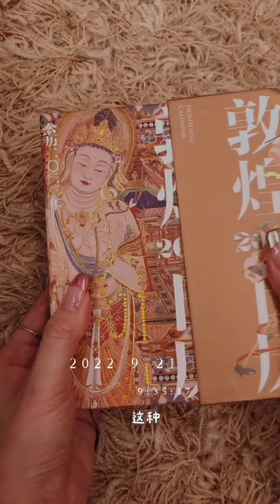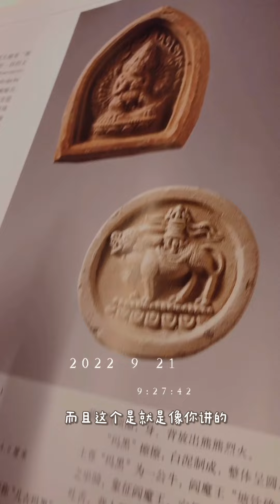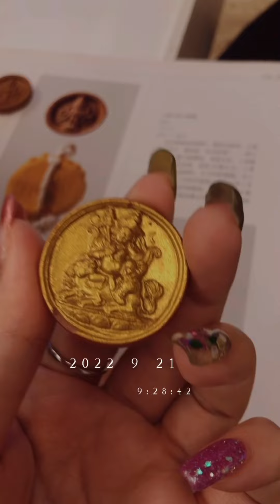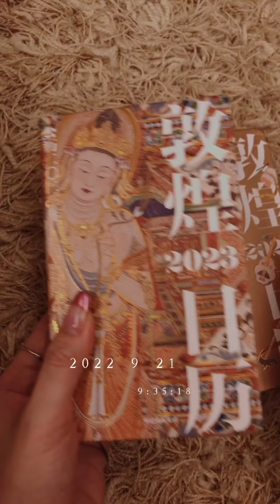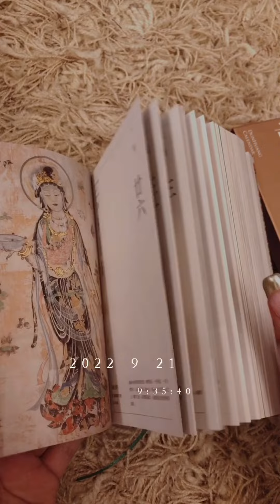2022年9月23日週記